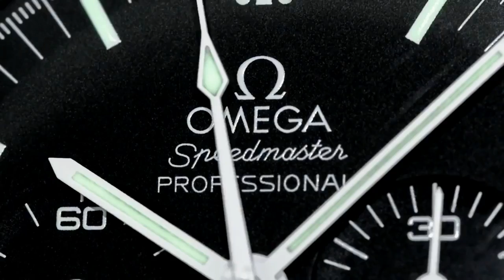WORLD'S GREATEST LUXURY DIVE WATCH - Blancpain Fifty Fathoms Bathyscaphe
3) Check out Archie's ITEMS FOR SALES - WATCHES AND HIGH END JEWELLERY

4) Organise a Paid Review (Any Topic- Watches, Men's issues or anything!)

5) Seek Personal Advice from Archie

6) ADVERTISING ON ARCHIE'S FRIDGE:-

9) Wrist Watch Dial authentication service US$40-

Kind regards

ARCHIE

ArchieLuxury
AUSTRALIA